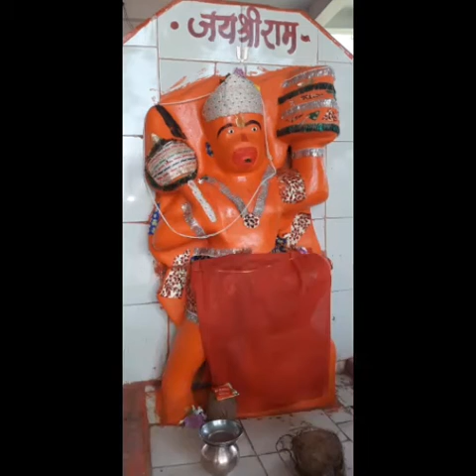17 October 2020